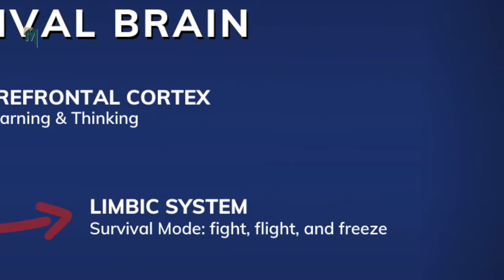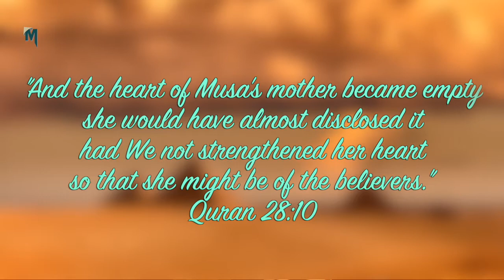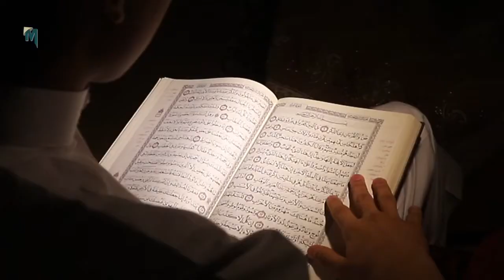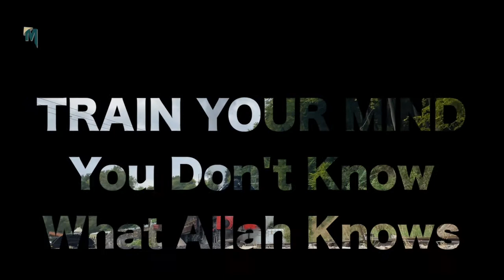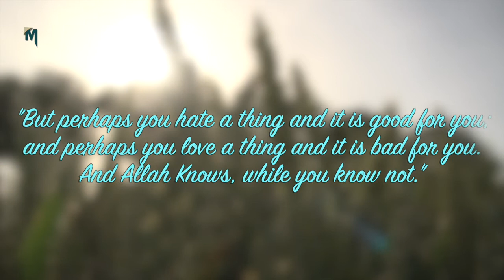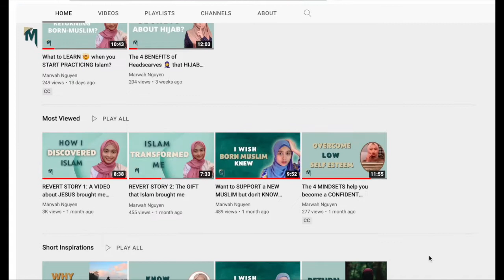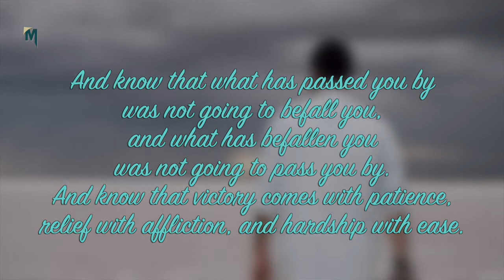[PAIN 1] How to stay CALM when the pain is FRESH 🔪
TOOLS to help you stay Calm when being hurt
1.👉 Do the right thing
   - "When you are angry, be silent"
   - Stay away from things/ people that can trigger you at that time
   - Avoid making a big decision
2. 👉Make dua:
   - Dua removes your anxiety
   - Dua gives you tranquility in your heart
3. 👉Train your mind
   - This life is a test: The more Allah loves you, the more difficult your test will be
   - You don't know what Allah knows: Submit to Allah and trust that he has a better plan for you
   - Look at the positive outcomes of the situation
      + Pain is a training field for you to be stronger
      + It gives you the chance to raise your rank and erase your sins
      + Conquering pain and challenges is an inevitable path if you want to be successful in this life and the hereafter